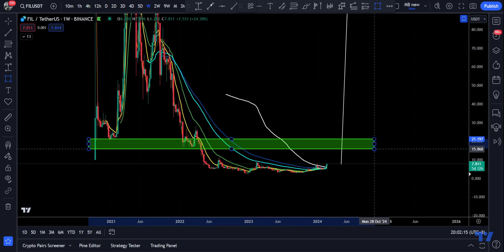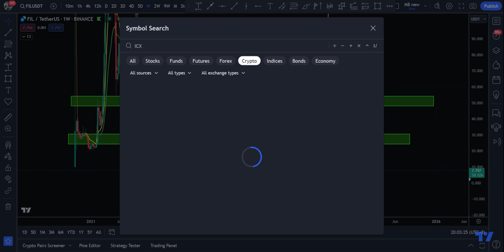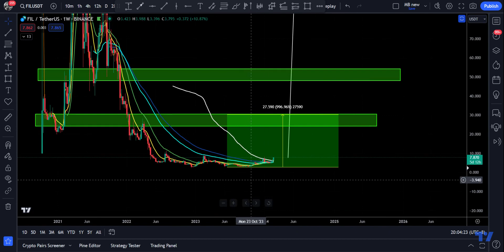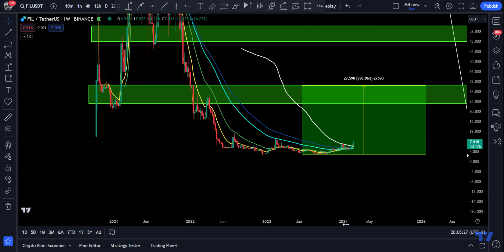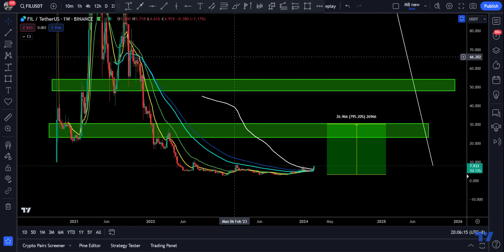Will FIL Coin MOON ????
MartyBoots here. I have been trading for 17 years and I am here to share my ideas with you to help the Crypto space.

FIL Coin can have have a nice move but watch the video to find out if it can moon . Very important information

It has very good structure and price action , it reminds me of how many coins set up last Bull market before it went parabolic